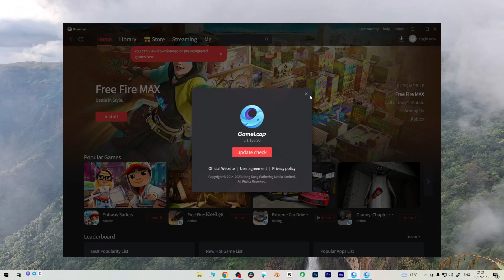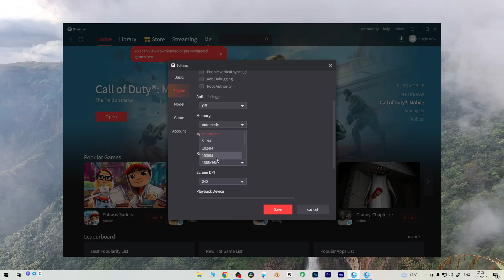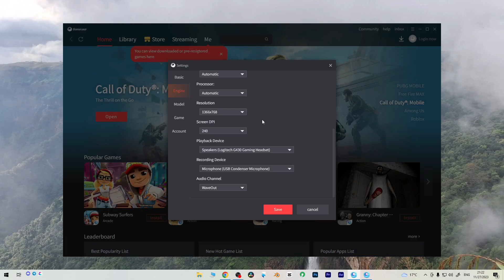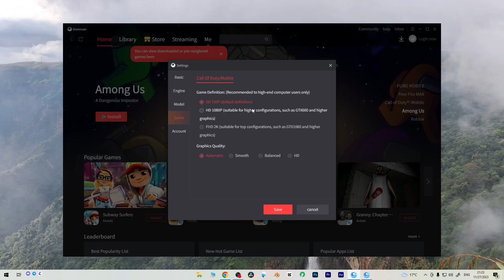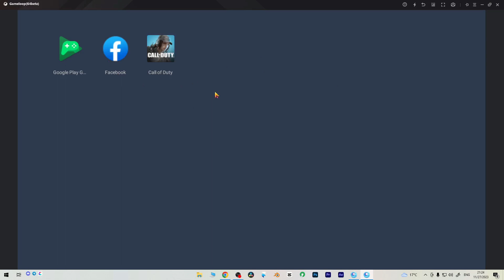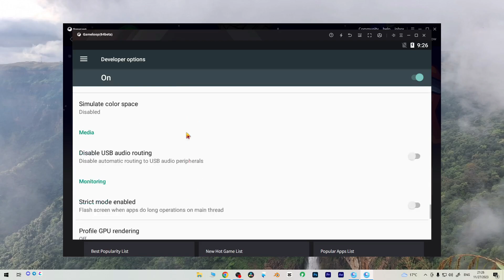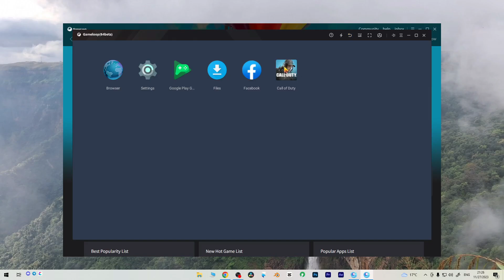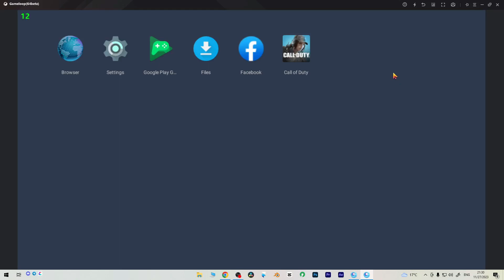Best Gameloop 5.1 settings for CODM 2024 | Update Gameloop to the NEWEST Version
THIS SETTINGS WILL BLOW YOUR MIND

1) DOWNLOAD LATEST GAMELOOP
2) OPEN GAMELOOP SETTINGS
3) ENABLE OPEN GL
4) OPEN EMULATOR SETTINGS
5) TURN ON MSAA OPEN GL
6) 120 FPS